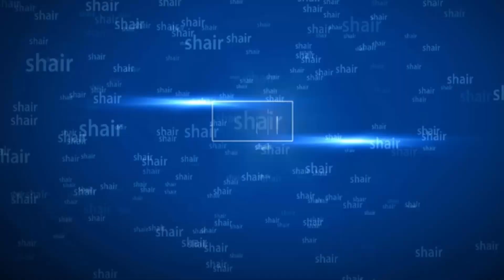DIY Paper Basket : How to Make Easy Paper Basket for flower||DIY Paper Baskets Making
paper art,paper art design, paper artist, paper art and craft,
paper art ,easy paper art video, paper art rose,
paper art in bangla paper art work,
paper art and craft ideas,paper art at home, paper art butterfly,
paper art bird, paper art basket, paper art bag,
 paper art birthday gift, paper art diy, paper art decoretion,
paper art earrings, paper art gallery,
 paper art hous, paper art homemade,